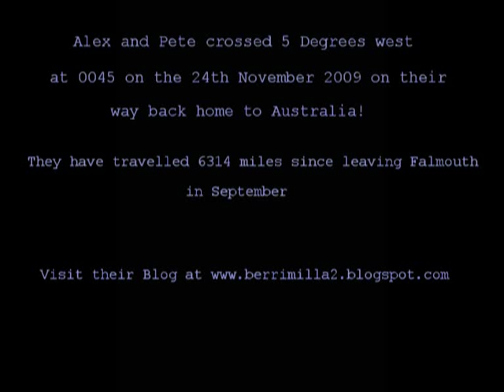Berrimilla Goes South!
Alex and Pete crossed 5 degrees west at 0045 on the 25th November. Having travelled over 6314 nautical miles they are now 4750 nautical miles south  and east of Falmouth from where they left. To celebrate -  locals in the Chain Locker join them for a drink at 6PM SHARP!